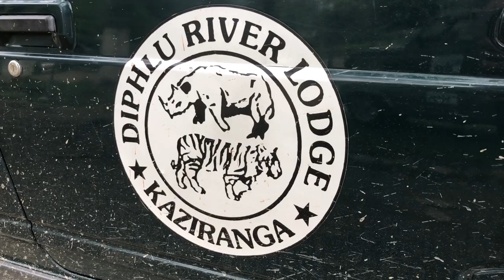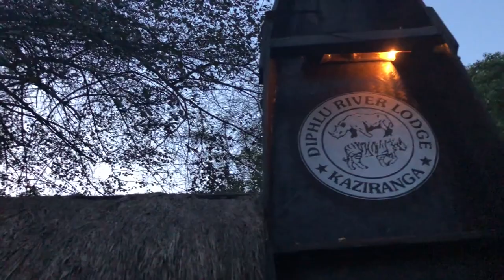Jai Hears a Tiger Roar!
Jai meets rhinos, climbs up a look out tower, and hears a tiger roar in the Kaziranga National Park